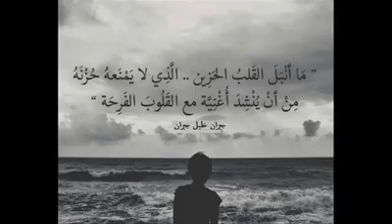🔴Sleep Music 24/7, Calm Music, Insomnia, Spa, Sleep Meditation, Healing, Relax, Study ,Deep Sleep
Welcome to this sleep hypnosis to fall asleep fast and release your day for a relaxing, deep sleep.   This deep sleep hypnosis experience is a form of guided sleep meditation, with spoken suggestions for complete relaxation, accompanied by a soothing soundscape of gentle background sleeping music and calming ocean waves.

✓ Deep relaxation of body and mind (as in REM sleep)
✓ Revitalizing the physical, mental, emotional and spiritual Aura
✓ Enhances Inner peace & balance
✓ Release of Anti-Aging Hormones
✓ Decrease cortisol (stress hormone associated with illness)
✓ One may experience deep bliss in delta meditations
✓ Healing physical injuries
✓ Restore and reinvigorate prana (life energy)
✓ Boosting the immune system
✓ A deeper connection to self
✓ Sharpens intuition
✓ Releasing Human growth hormone (bone, muscle and body growth)

This bedtime hypnotic session combines aspects of self-hypnosis, guided meditation, mind, and body relaxation, and guided visualization to allow you a serene sense of floating and drifting into blissfully tranquil, positive dreams.

Listen along and allow yourself to relax deeply, as you learn how to let go of physical tensions in the body, as well as melt awany unwanted stresses or worries in the mind. Reduce the effects of overthinking, as you turn down any excessive noise of the mind's chatter, by more easily resting into deep peace at every bedtime.

I hope you relax and enjoy this positive journey towards your deep sleep rest :):

Mindset-Relaxatio